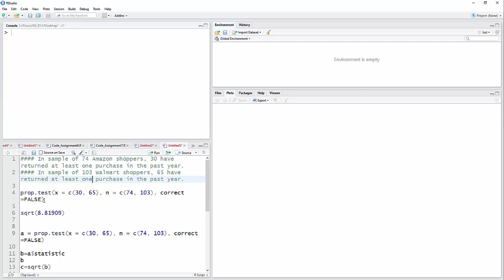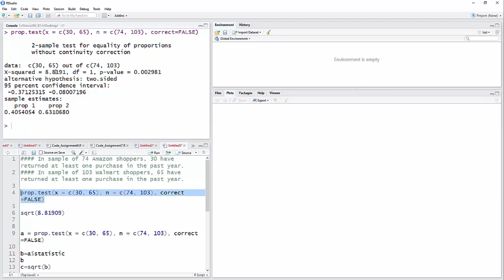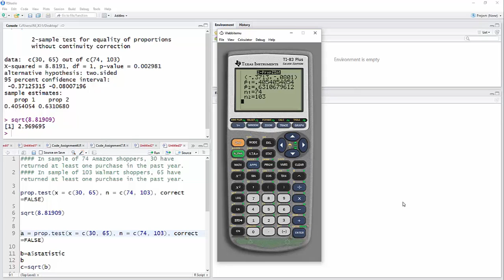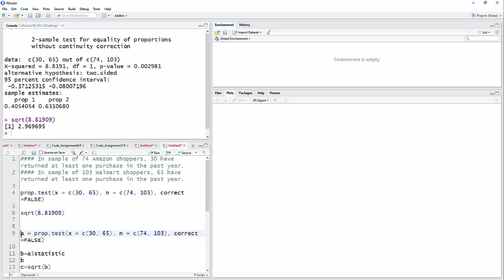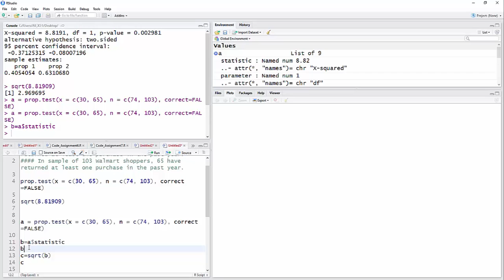Using R for a 2 proportion z-test (from summary data)